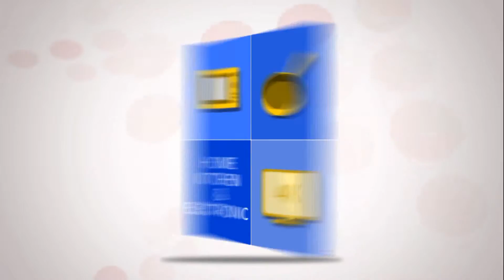6 Pack Core YouShopping 04 30 min Full HD